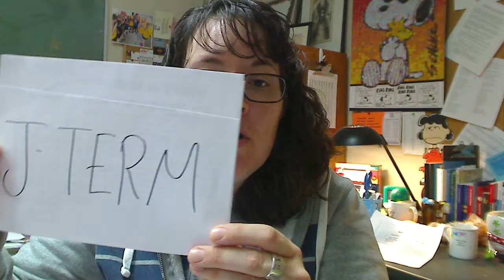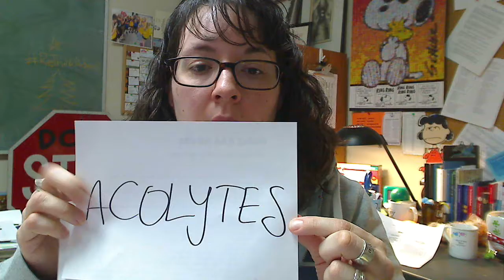KT's December 2016 update for families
Gloria Dei Lutheran Youth Ministry
St Paul, MN 12-01-16